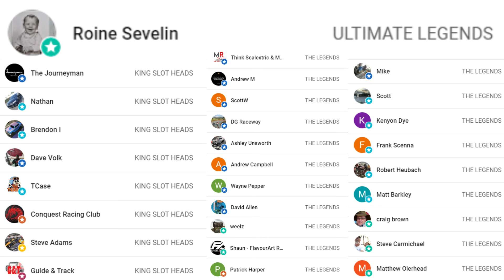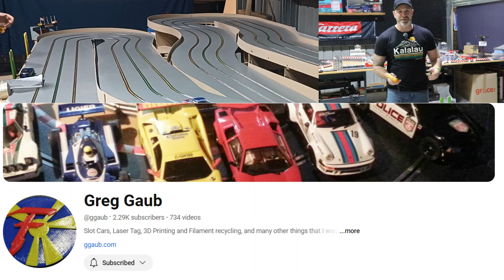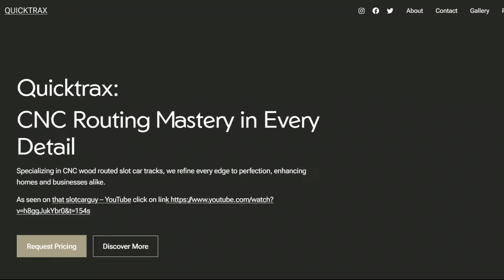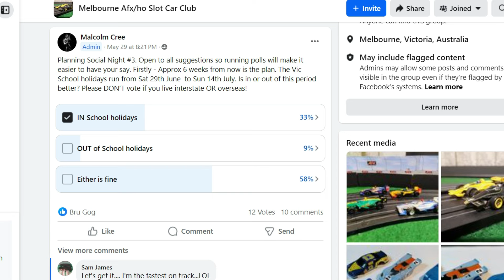We got some close up pics of MRSLOTCAR.CA upcoming cars and much more